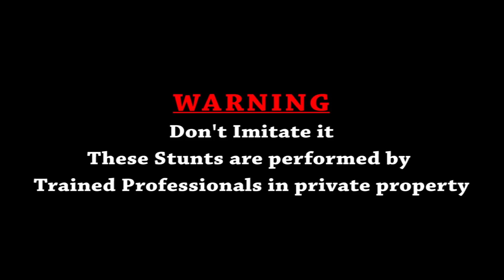JCB WHATSAPP STATUS VIDEO 30 SEC | JCB STUNT VIDEO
JCB 30 SEC WHATSAPP STATUS VIDEO IN 30 SECONDS

A2Z INSTITUTE OF HEAVY EQUIPMENTS AND DRIVING SCHOOL
South India's No 1 Institute for Heavy Equipments
*JOB Oriented Diploma Courses
*100% Placement Assistance
*Trusted Since 1978
*40 Years of Training
*Hostel Facility for students with Free Wifi ,TV etc
*Also provide Short Term certified courses
*1 ACRE DRIVING TRACK facility exclusively for Equipment Training
*All Equipments OWNED by the institute

FORKLIFT;TOWER CRANE;HYDRA MOBILE CRANE;
HEAVY ROUGH TERRAIN CRANE;TRAILER
License:Training:Diploma
Forklift Operation And Maintenance
Crane Operation And Maintenance
Excavator Operator And Maintenance
Operator Training,Maintenance,License
FORKLIFT Operator Training,Maintenance,License
CRANE Operator Training,Maintenance,License
HEAVY ROUGH TERRAIN Operator Training,Maintenence,License
TRAILOR Operator Training,Maintenance,License
JCB HITACHI Operator Training,License
Diploma in hydraulic equipments
Diploma in Automobile Engineering
Hazardous goods drivers Training